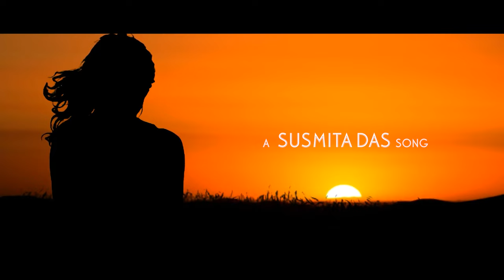Sata Kaha | New Release | Susmita Das | Devdas Chhotray | Omprakash Mohanty | Rajesh Ranjan Mohanty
Feel loved with the magical voice of Susmita Das in her new song "Sata Kaha (Hati Saja Kara)", shot in the backdrop of beautiful hills and the forests of Debrigarh Sanctuary. The music is given by Omprakash Mohanty, lyrics penned by Devdas Chhotray, produced and directed by Rajesh Ranjan Mohanty.
Credits
Song: Sata Kaha
Album: Hati Saja Kara
Language: Odia

Voice & Feat: Susmita Das
Words & Voice-Over: Devdas Chhotray
Music Conducted: Omprakash Mohanty
Produced & Directed: Rajesh Ranjan Mohanty

Dop: Anil Mark
Edit & 4k Film Processing: Arun Kumar
Colorist: Rosie
Makeup & Hair Style: Preeti Das
Handloom Outfits: Earthy Hues
Production Assistant: Babuli
Production: Rajesh Ranjan Films
Publicity: Footsteps, Bhubaneswar